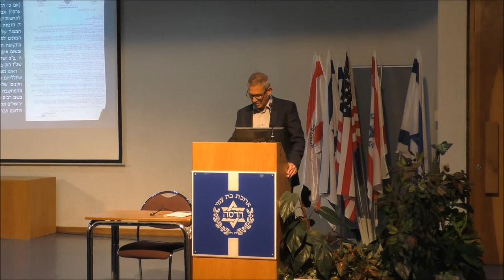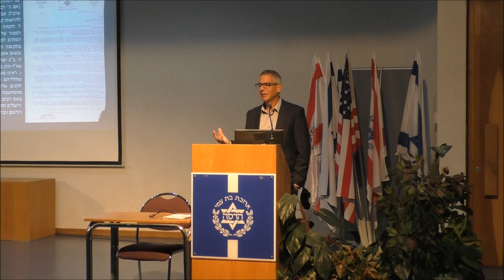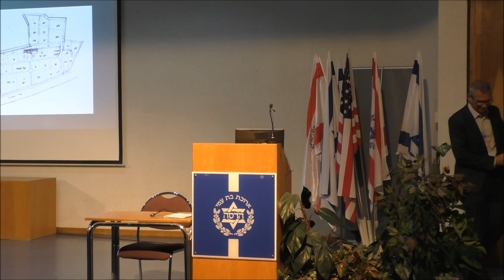19031-'עמיתים לטיולים' וראשית ירושלים-71 שנה לשיירת הדסה-ג' ניסן תשע"ט-פתיחה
19031-'עמיתים לטיולים'  וראשית ירושלים-71 שנה לשיירת הדסה-ג' ניסן תשע"ט- דברי  פתיחה- יוני יוסף מועצה עירית ירושלים  וראל גודמן מהדסה  הפקה-לשם שמים